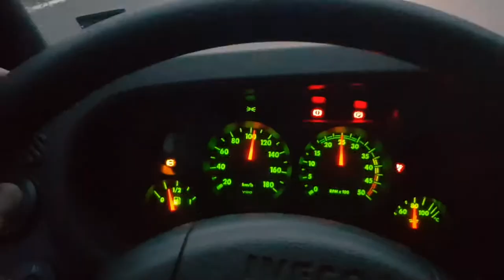Mókus Törökországban 2018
Ez még egy 2018 as videó, ami máshova volt feltöltve, de most átmentettem erre a csatornára :)  Nem egy teljes videó, de részben tükrözi a hangulatot és felejthetetlen élmény volt ez a törökországi út is!

Látogassatok el a világbajnok stunt rider weboldalára, reméljük idén már lesznek végre rendezvények!!!